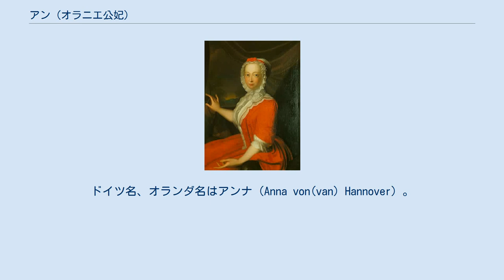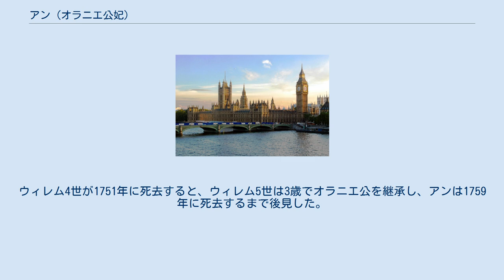アン (オラニエ公妃)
プリンセス・ロイヤル
アン（イギリス名：Princess Anne, Princess Royal and Princess of Orange, 1709年11月2日 - 1759年1月12日）は、イギリス王およびハノーファー選帝侯ジョージ2世と王妃キャロラインの長女。
オランダ総督、オラニエ公ウィレム4世の妃。
ドイツ名、オランダ名はアンナ（Anna von(van) Hannover）。
 ハノーファーで生まれる。
祖父ゲオルク・ルートヴィヒ選帝侯がイギリス王位を継承してジョージ1世となったのは5年後の1714年であり、父ゲオルク・アウグストが王位と選帝侯位を継承したのは1727年である。
同年、王の長女の称号プリンセス・ロイヤルを授けられた。
 1734年にオラニエ公ウィレム4世と結婚した。
2人の間の子供のうち2人は流産し、3人は夭逝して、成人したのはカロリーナ（ナッサウ＝ヴァイルブルク侯カール・クリスティアンに嫁ぐ）、ウィレム5世（オラニエ公）の2人だった。
 ウィレム4世は1747年にイギリスの後押しでオランダ連邦共和国の全州総督の地位に就いた。
また、この総督職は世襲が正式に定められた。
ウィレム4世が1751年に死去すると、ウィレム5世は3歳でオラニエ公を継承し、アンは1759年に死去するまで後見した。